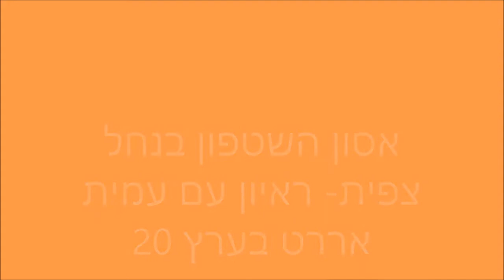1812 י"א אייר תשע"ח-האסון בנחל צפית-ראיון עם עמית אררט מנהל מיזם עמיתים לטיולים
1812 י"א אייר תשע"ח-האסון בנחל צפית-ראיון עם עמית אררט  מנהל מיזם עמיתים לטיולים